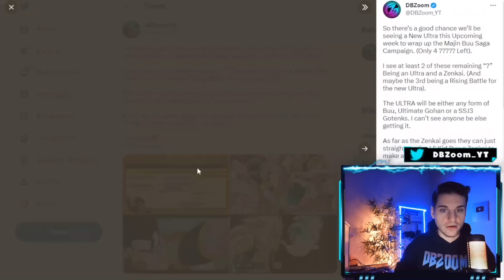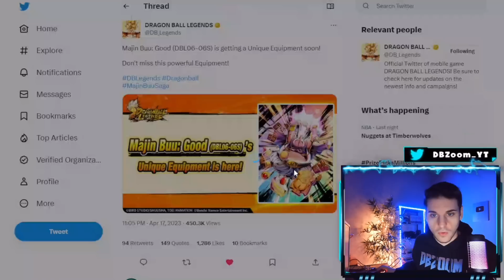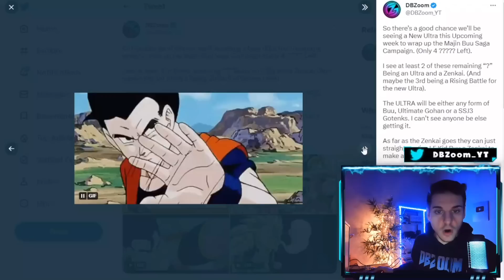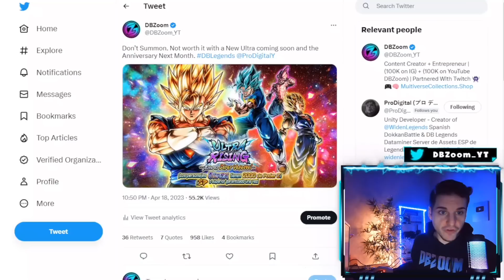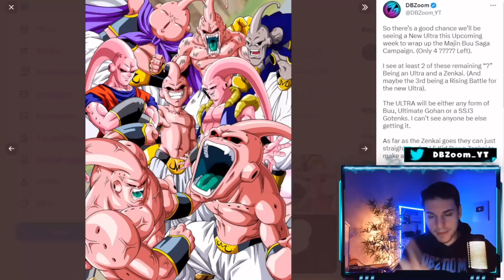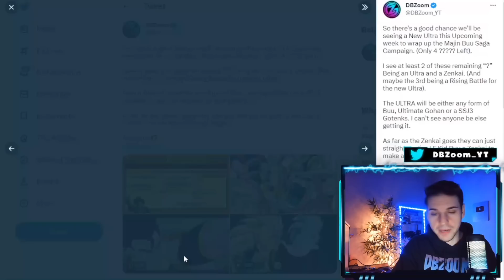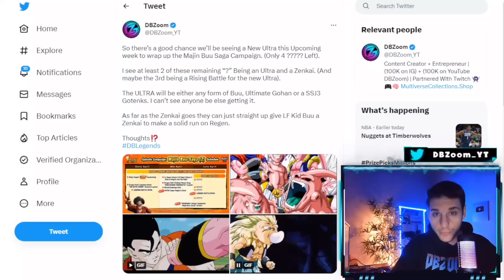🔥 NEW ULTRA INCOMING THIS WEEK?!?!?! + ZENKAI?!?! FINAL COUNTDOWN BEGINS!!! (Dragon Ball Legends)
Anybody that orders Today will have a chance on winning a Golden Ticket + Discounts!!!  Thank you to all my Subscribers That Support me 🙏🏻  (Also if you want any of these signed just message me on Twitter and I'll glady sign it for you Just Provide your Order Number :)